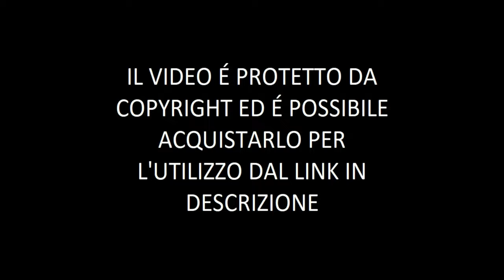IL NUOVO DJI MINI 4 PRO - 4K 60 FPS - ROCCA CANTERANO E CANTERANO - CRASH FINALE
RIPRESE EFFETTUATE IN 4K 60 FPS CON DJI MINI 4 PRO

PER ISCRIVERSI A POND5 ED AVERE 20% DI SCONTO FINO A 500 EURO SUL TUO PRIMO VIDEO ACQUISTATO (COPIARE IL LINK PER INTERO)

IL VIDEO VIENE VENDUTO DIVISO IN TRE PARTI E LE VARIE SEZIONI DEL VIDEO SONO ACQUISTABILI E SUCCESSIVAMENTE UTILIZZABILI SCRIVENDO DIRETTAMENTE A